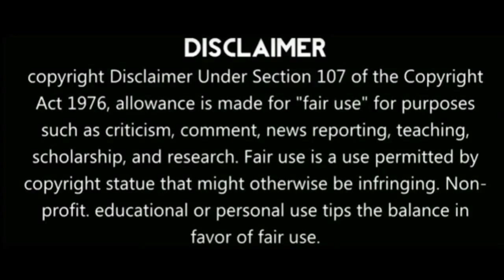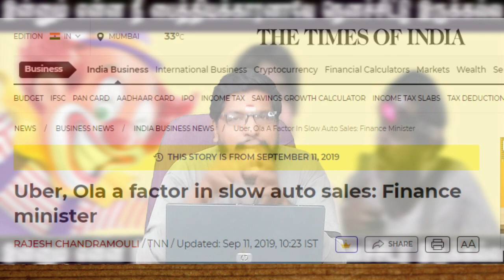PSBB விளம்பரமும் நிதி அமைச்சரும் | உலக உத்தமர்கள் இணையும் மையப்புள்ளி | உலகம் வியந்த நேரம் ஆஹா